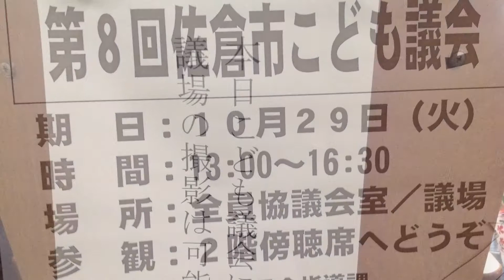佐倉市こども議会2013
毎年恒例となった第８回佐倉市こども議会が開催されました。小学生の目線で日々の生活で問題に感じている事を質問していました。凛とした態度で質問する姿を見て、今の気持ちをもち続けて成長してもらいたい！！と思う一方で、私が議員になった理由として、「60歳になった時、いい政治家、次世代の議員を育てる！！」ことに取組んでおり、学生インターンや民主党青年委員会で活動しています。